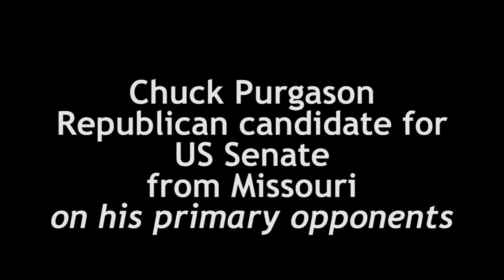04 Chuck Purgason talks about his Primary Opponents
In the fourth part of my interview with Chuck Purgason (R-MO), he talks about the strong convictions that have led him and his primary opponents to run for US Senate.